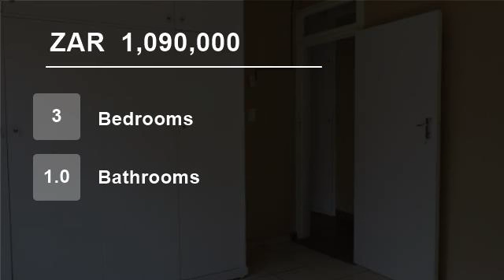3 Bedroom House For Sale in Amanzimtoti, KwaZulu Natal, South Africa for ZAR 1,090,000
EXCELLENT AREA ? GRANNY FLAT ? POOL

Consisting of 3 bedrooms, 1 bathroom, fitted kitchen with new stove, dining room and lounge leading out to patio overlooking large sparkling pool set on fully fenced and gated stand.
BONUS
2 bedroom Granny Flat with its own kitchen, lounge and bathroom!!
Walking dist...